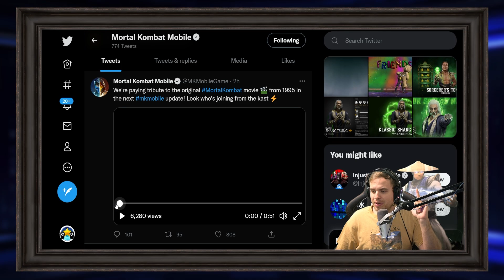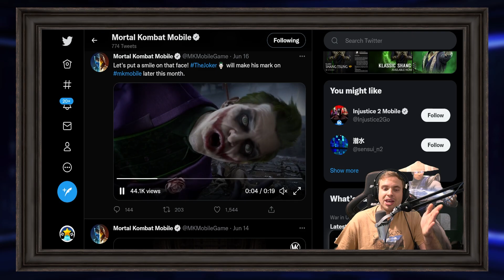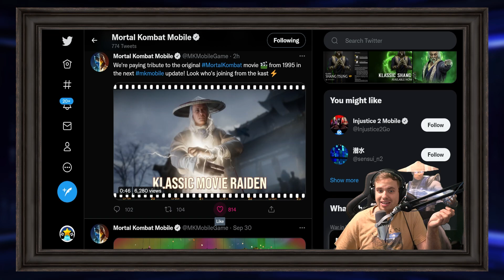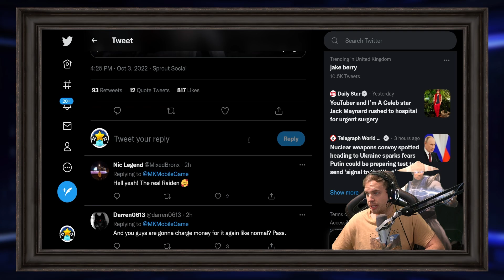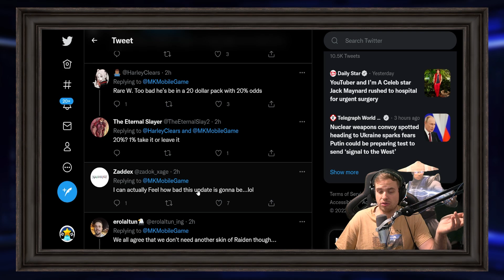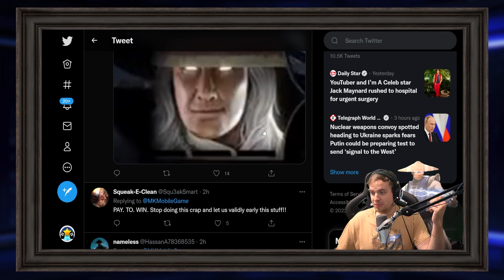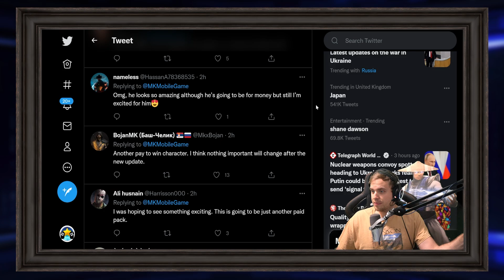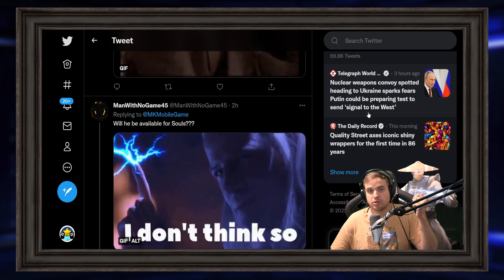MK Mobile. We Got Klassic Movie Raiden Gameplay. Am I Excited???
Klassic Movie Raiden official gameplay in Mortal Kombat Mobile update 4.0. How good is Klassic Movie Raiden, is he gonna be pay to win in MKX Mobile?

Open packs, suggest teams, win MK Mobile tournaments code for 500 coins is 'kmraiden'.